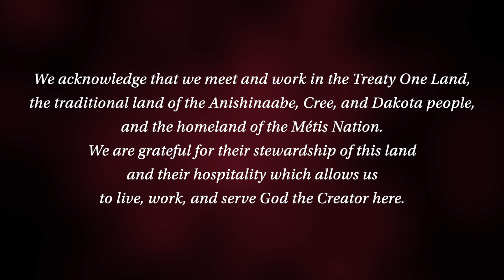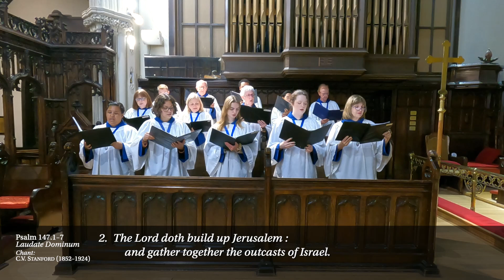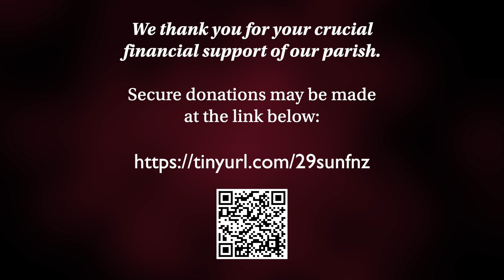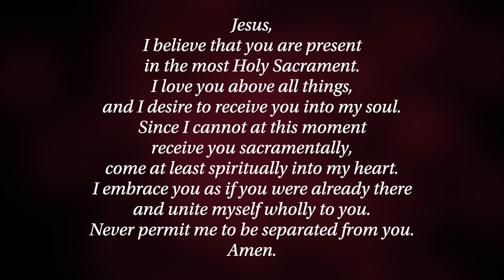Choral Eucharist - Feast of St Luke, Patronal Festival - Sunday, 20th October 2024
Choral Eucharist
Feast of St. Luke - Patronal Festival

The Parish Church of St. Luke (Anglican), Winnipeg, Manitoba, Canada

A PDF leaflet is available which contains the text, scripture, prayers, etc. for the liturgy

In the church at 10:15 a.m. each Sunday, we offer either Sung Eucharist or Sung Mattins. Every second Sunday, we offer a Said Eucharist in the chancel at 8:15 a.m. You are always very welcome to attend.

We appreciate your kind consideration.